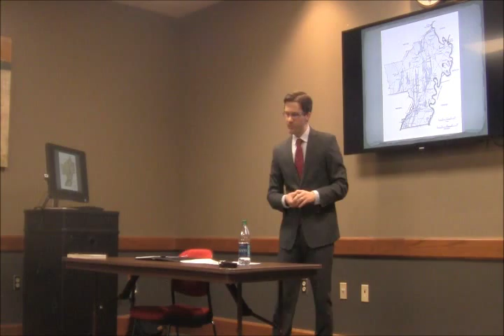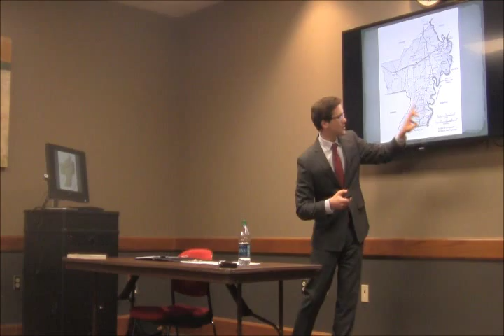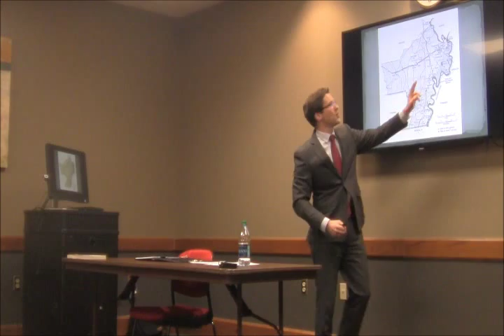Dr. Jarod Roll: STFU and the MO Bootheel Demonstration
Dr. Jarod Roll of Ole Miss presented this lecture on February 24, 2016, on the campus of Arkansas State University at Jonesboro, Arkansas.  It was hosted by the Southern Tenant Farmers Museum, an Arkansas State University Heritage Site, located at Tyronza, Arkansas.  stfm.astate.edu